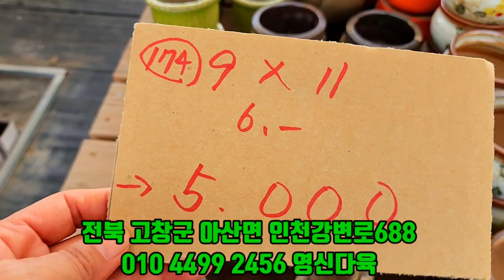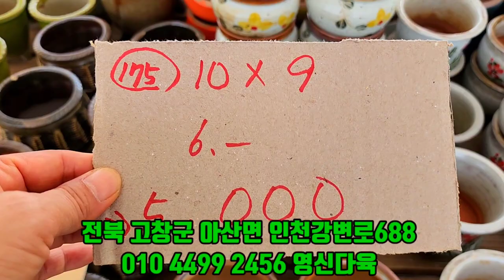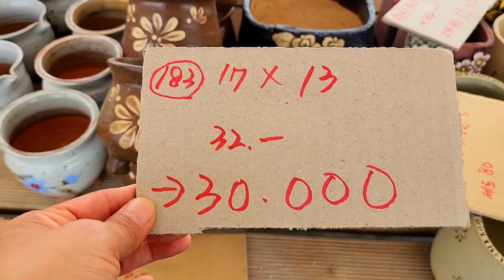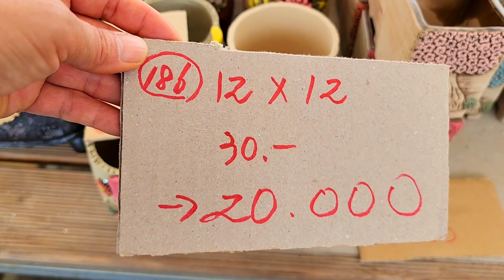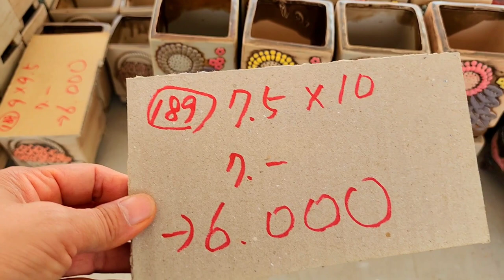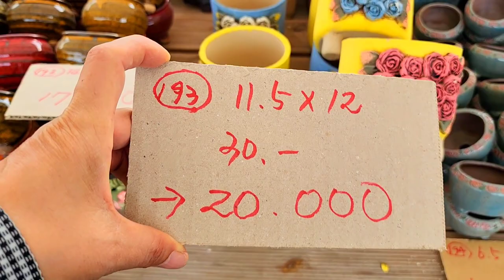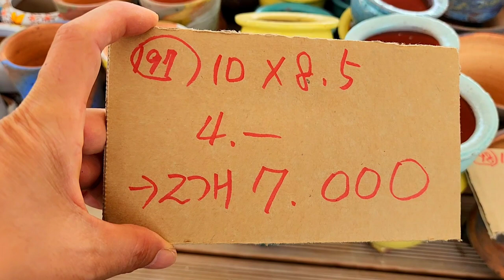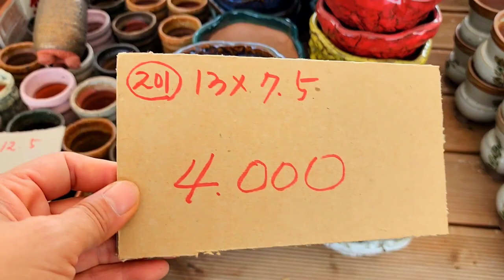화분판매 가성비짱대박할인 010 4499 2456 5만이상무료배송 3만이상다육친환경영양제써비스 주문은 문자로주세요